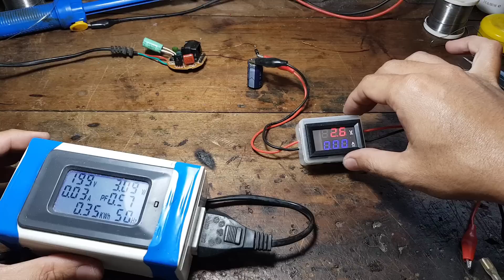BIẾN ĐÈN COMPAC HỎNG THÀNH NGUỒN 12V